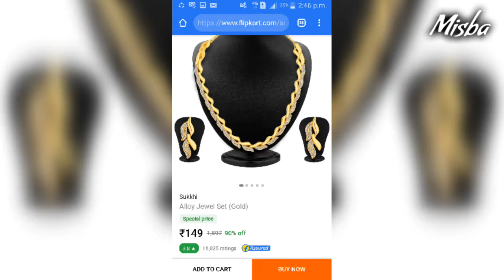Flipkart jewellery review || online set in best price || flipkart shopping ||700₹ jewel set flipkart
i have ordered 6jewellery set from flipkart at the cost of 700 rupees. the pearl set and diamond set overall look is very nice.